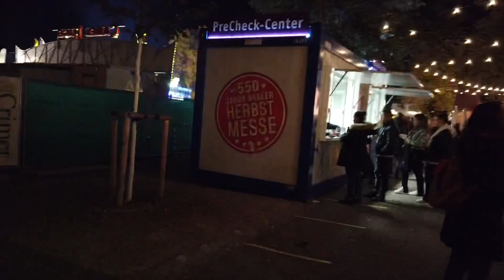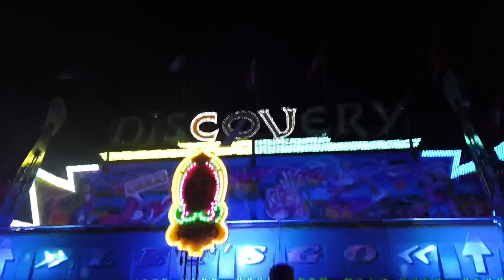dailyvlog 2021 BASEL HERBSTMESSE